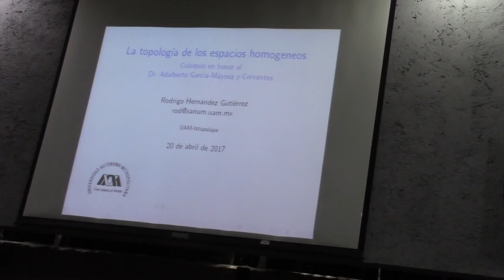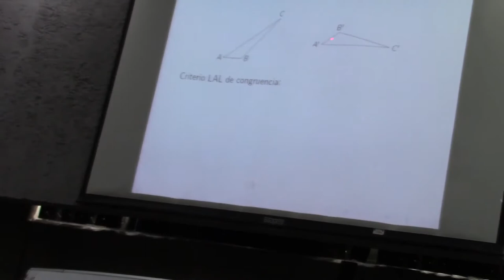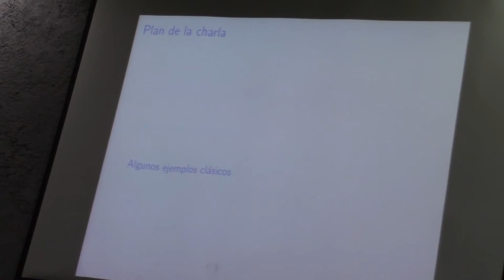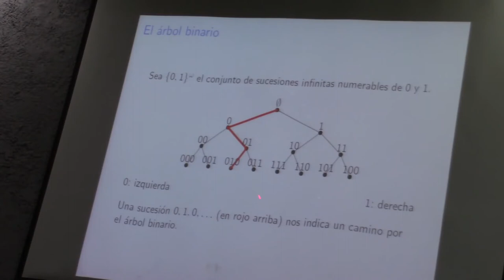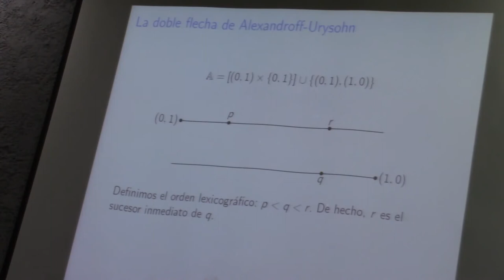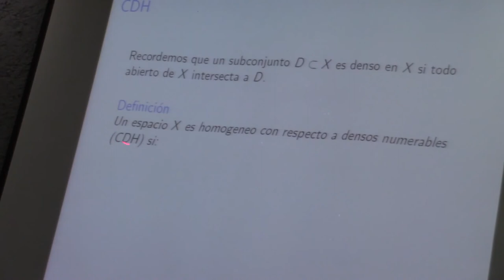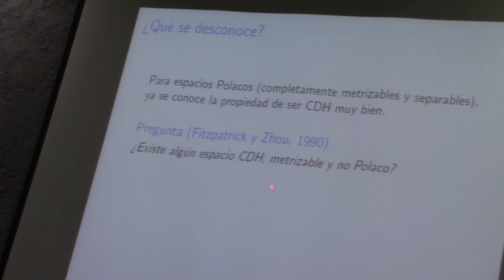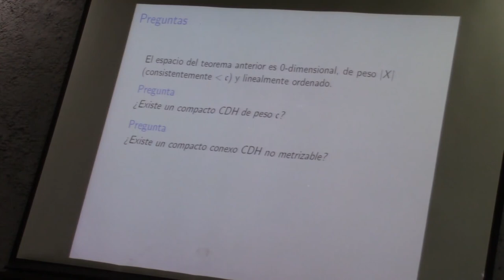La topología de los espacios homogeneos (Rodrigo Hernández)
La topología de los espacios homogeneos

Plática dada por Rodrigo Hernández (Universidad Autónoma Metropolitana, Iztapalapa) en el Coloquio de Topología General En recuerdo del Profesor Adalberto García-Máynez Cervantes (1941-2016), el jueves 20 de abril del 2017 en la Sala Leonila Vázquez del Amoxcalli en la Facultad de Ciencias de la UNAM

Página de Adalberto García-Máynez Cervantes en el Instituto de Matemáticas de la UNAM

Página de Adalberto García-Máynez Cervantes en la Facultad de Ciencias de la UNAM

Otras pláticas del Coloquio de Topología General En recuerdo del Profesor Adalberto García-Máynez Cervantes (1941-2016)

Páginas de Rodrigo Hernández en el Instituto de Matemáticas de la UNAM